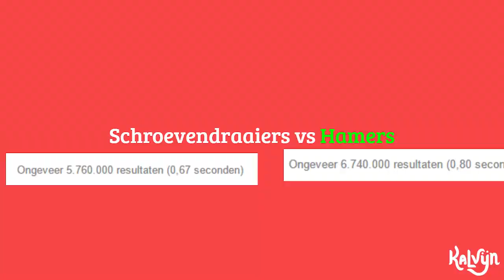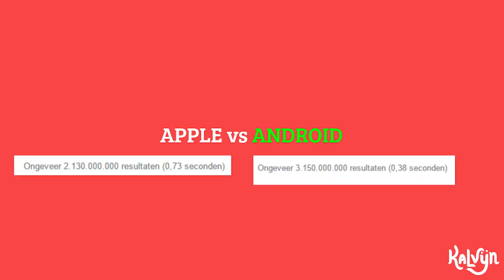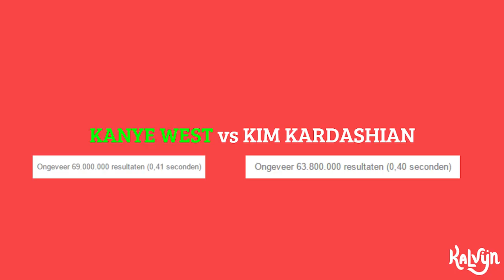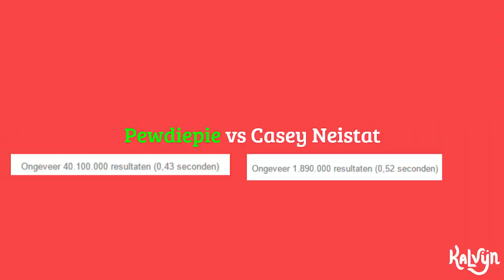POPULAIR-CHALLENGE MET KLEINE ZUSJE - MET SENNA | Kalvijn